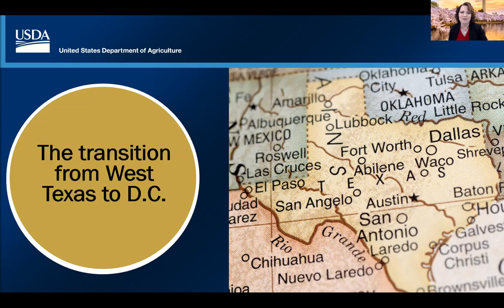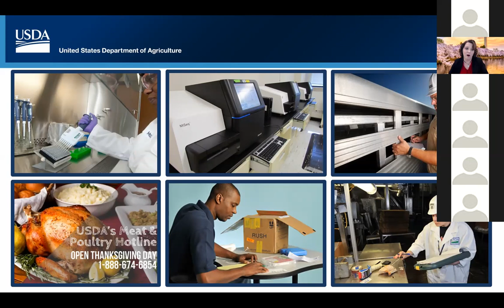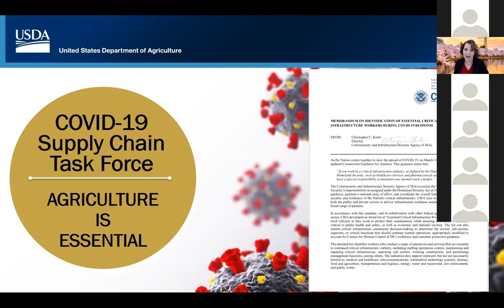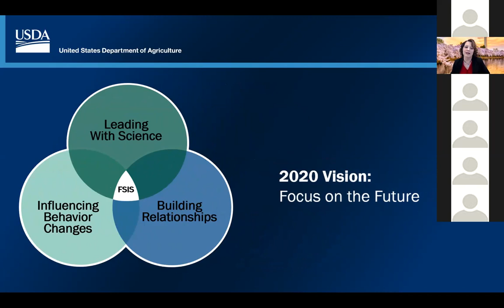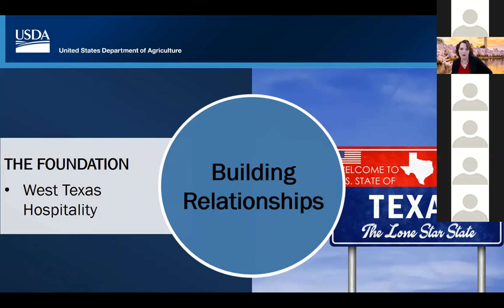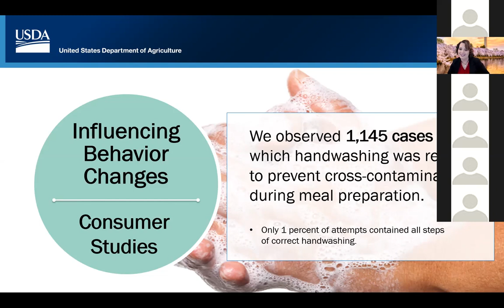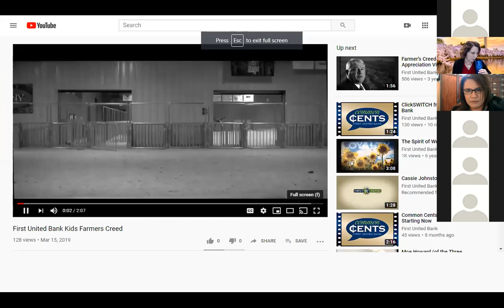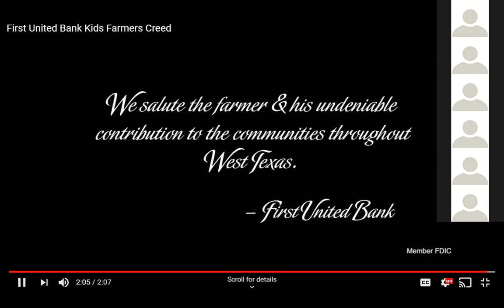National Ag Day 2020: Salute to Ag with Dr. Mindy Brashears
We celebrated National Ag 2020 with our first ever virtual Salute to Ag, with USDA Under Secretary for Food Safety Dr. Mindy Brashears as our featured speaker.